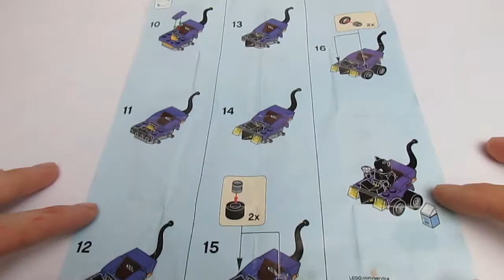Lego Mighty Micros Batman vs Catwoman 76061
Dirks Brother Builds the Lego Mighty Micros Batman vs Catwoman set! (76061)

In this episode:
PAW Patrol Skye Band-Aides
Camera + Kids + Drop = Blurry (for a bit)